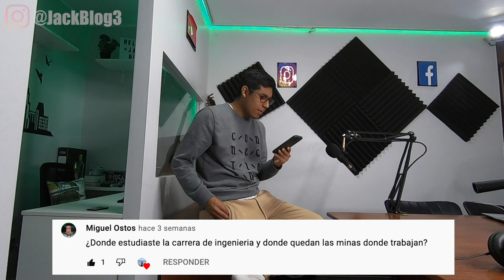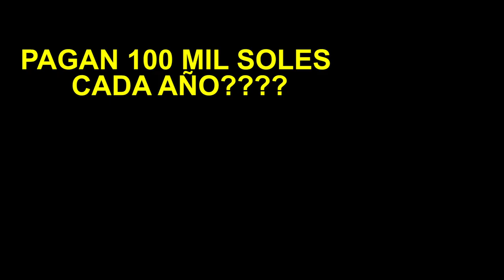CUANTO SE RECIBE DE UTILIDADES EN UNA MINA?// RESPONDIENDO PREGUNTAS MINERAS PT 2 CON JACK LBOG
Si quieren que siga respondiendo todas sus dudas déjenlo en los comentarios!! Si quieren que hablemos de un tema minero especifico también déjenlo en los comentarios.